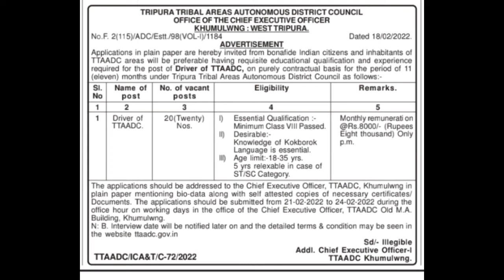New job Advertisement from TTAADC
document:-
1. medical fitness and eye fitness
2. NCS card or employment exchange
Tai joto nangmani document